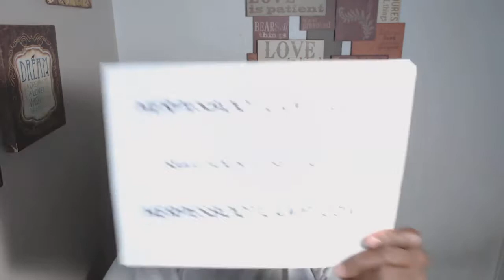Here Is Why Herpes Is Curable